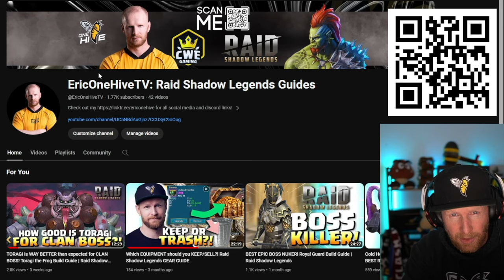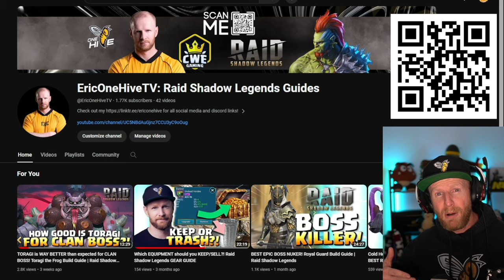STARS uses FIREBALL in GOLDEN TICKET FINALS against Anarkhia! Clash of Clans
Champions available only via my link for new players:
✅1 - Epic Tyrel from the start | Available via my link only
✅ 2- Epic Rector Drath after reaching level 25 | Available via my link only
✅ 3- Legendary Chronicler Adelyn via 7 days log ins from Apr 11 to July 8

Additional Terms may apply on Amazon.com Gift Cards as set forth Prizes will be rewarded randomly, subject to eligibility requirement set forth in the Promotion Official Rules. Promotion Period: April 15th, 2024 at 12:01 a.m. Eastern Time (USA) (“Start Date”) - May 31st, 2024 at 11:59 p.m. Eastern Time (USA) (“End Date”).